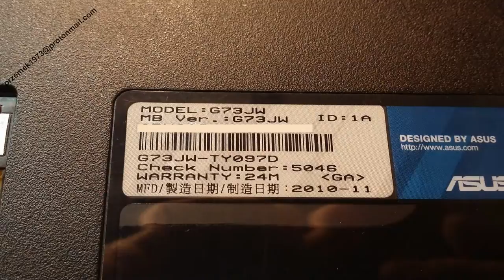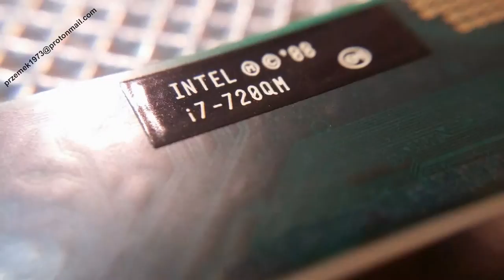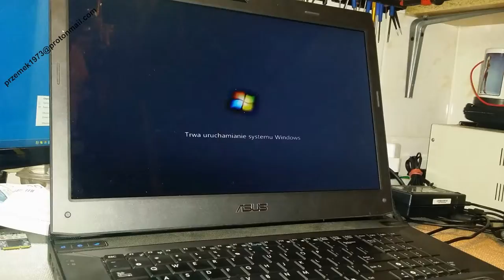Asus G73JW disassembly BIOS battery replacement, cooler fan clean, wymiana, jak rozłożyć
Asus G73JW heat pipe cooler fan clean the dust, keyboard motherboard change repair disassembly, lcd screen, disassembly repair, clean graphic card, processor upgrade

Asus G73JW czyszczenie chłodzenia, naprawa wymiana dysku instalacja wymiana pasty, wymiana klawiatury płyty głównej, wymiana matrycy, czyszczenie karty graficznej, wymiana procesora,